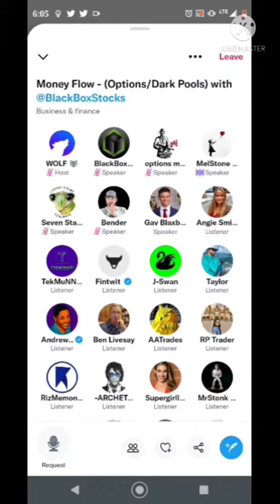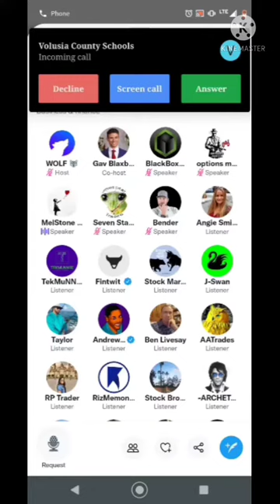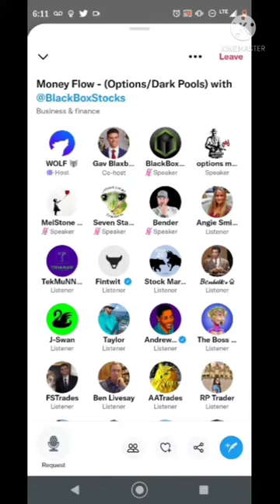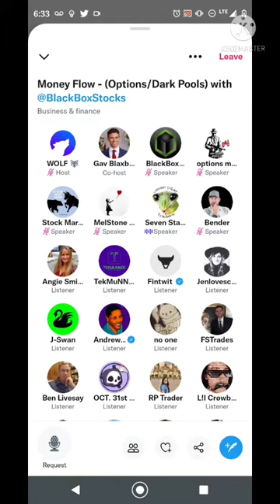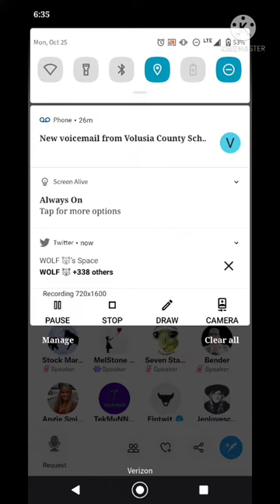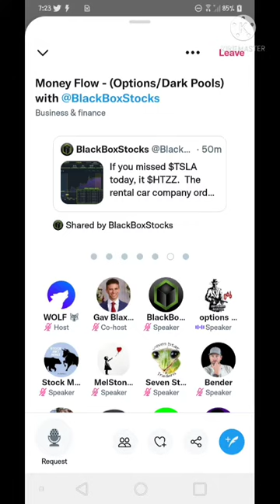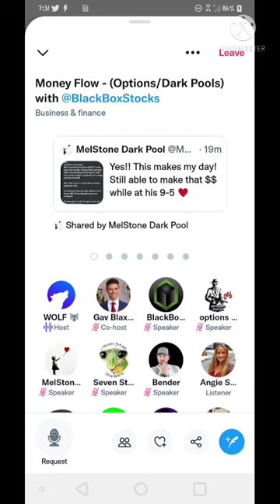How to Understand Money Flow with Black Box Stocks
In the Space we dive into the world of money flow from dark pools to options and more! The Black Box Stocks team walks us through some of the useful features on their platform as well with a panel comprised of:

Download the WOLF Financial App and collaborate with other investors